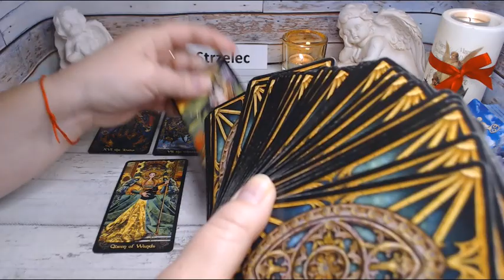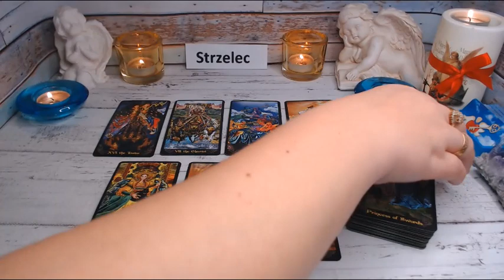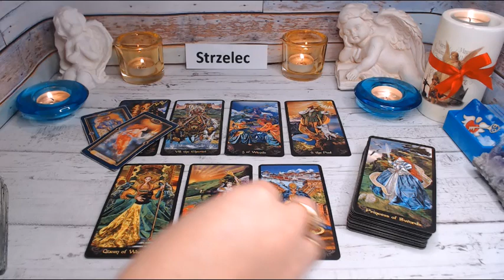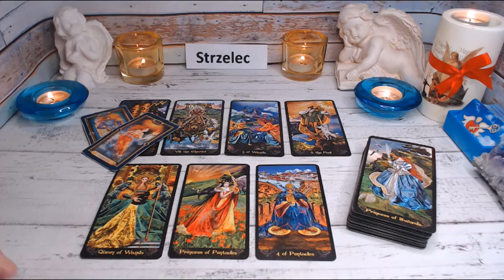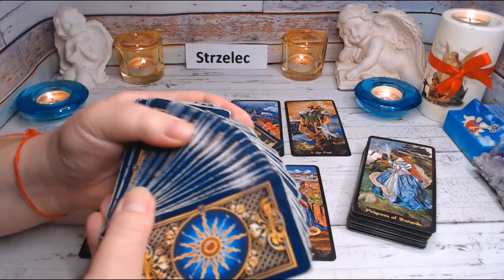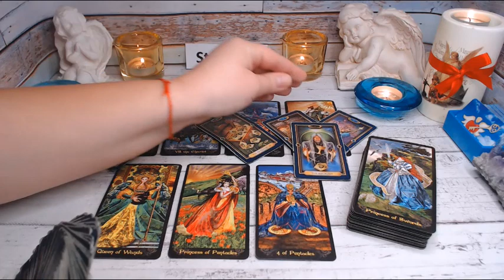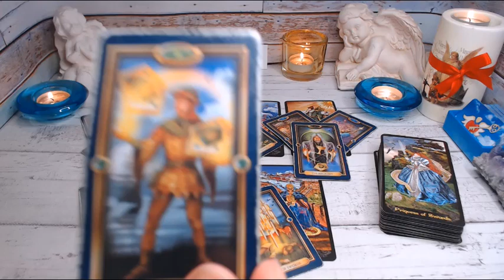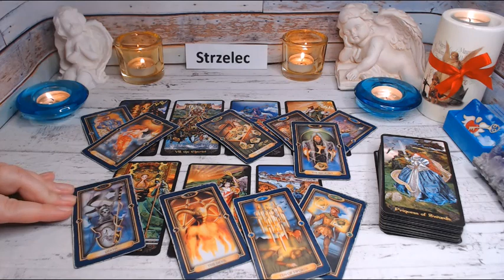♐️STRZELEC 16 - 22 LISTOPAD 2020♐️